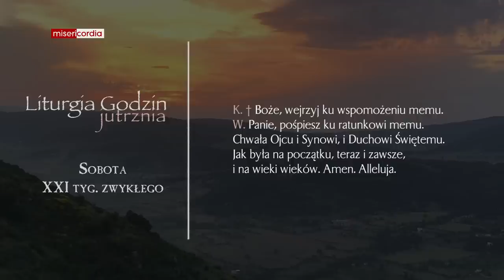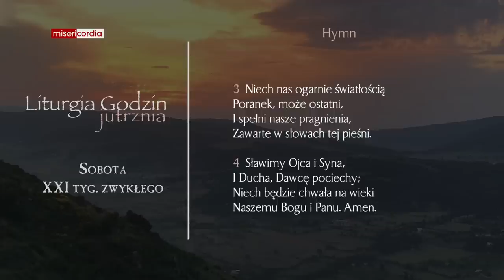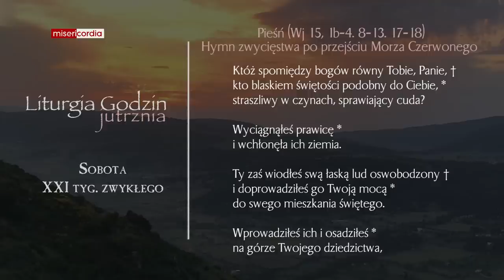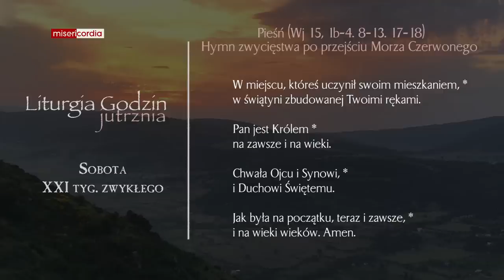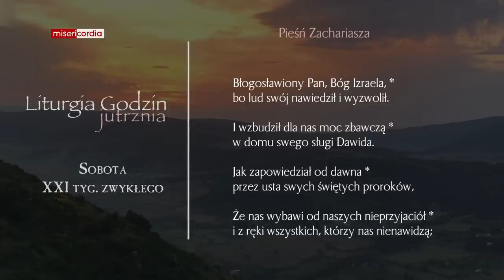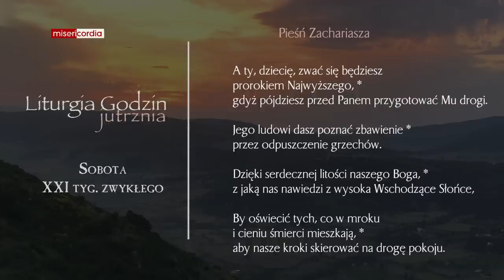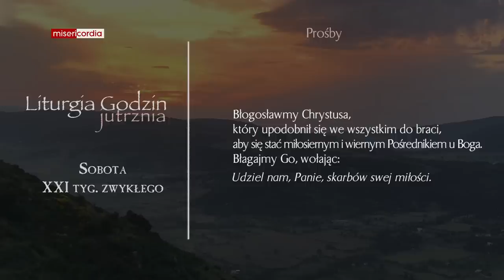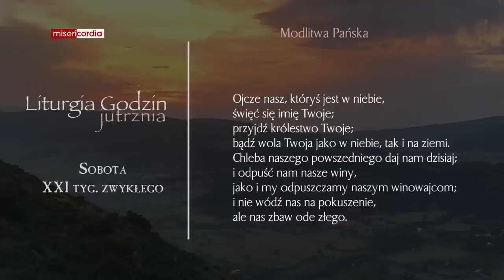Liturgia Godzin | Jutrznia | Sobota, XXI tyg. zwykłego